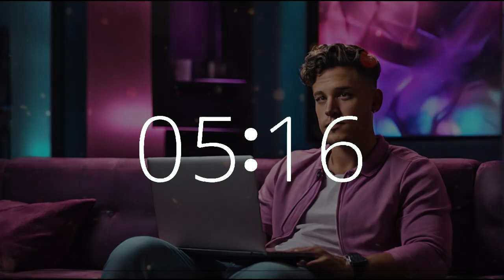13 Minute Upbeat Timer | Classic Video Game Vibes 🎮 | Bachelor's Day Study & Work Music